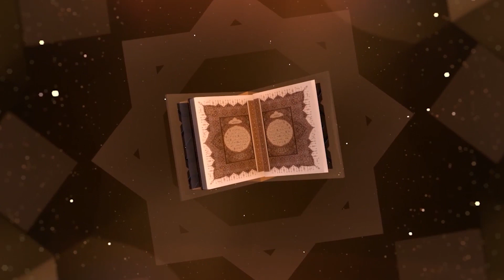عقبة بن نافع من أندر المسلسلات الدينية الإذاعية المغربية بطولة العربي الذغمي ، حمادي عمور ( ح-15-)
عقبة بن نافع الفهري تابعي وقائد عسكري للمسلمين، ويعد احد ابرز قادات الفتح الإسلامي للمغرب، في عهدي الخلافة الراشدة والدولة الاموية، وفد ولي على افريقيا لمرتين في عهد معاوية بن ابي سفيان، واليزيد ابنه، كما ويلقب عقبة بفاتح افريقيا، ولد عقبة في مكة المكرمة في عهد النبي عليه السلام ولكنة لم يراه او يسمع منه، وشارك عقبة في الفتح الإسلامي لمصر وسكن فيها الى ان فتح برقا، وبعد ذلك ولاه عمر بن العاص عليها وعلى المناطق التي فتحها.

لماذا سمي عقبة بهذا الاسم

يعود السبب في تسمية عقبة بهذا الاسم الى ان اسم عقبة يطلق على الرجال الأقوياء والاشداء الذين يقهرون العدو، وكان عقبة بن نافع يستحق هذا الاسم اذ انه حرص على المشاركة في جميع المعارك والفتوحات الإسلامية، وكان من أوائل السباقين الى القتال، واظهر شجاعته وبسالته في المعارك التي شارك فيها.

مشاركته في المعارك مع المسلمين

شارك عقبة بن نافع في مجموعة من المعارك مع المسلمين وكان من أولها الفتح الإسلامي لدولة مصر فكان في الجيش الذي توجه اليها بقيادة عمرو بن العاص، وشارك أيضا في فتح برقا وطرابلس وفزان حيث انها قاد الجند الذين بعثهم عمرة بن العاص استطلاع أحوال المدن التي يريدون فتحها، كما وشارك في فتح افريقيا حيث ان المسلمون خرجوا في جيش عظيم مسلح بعد الفخر الذي وصل الى كبار الصحابة من الاعمال التي قام بها المسلمون في افريقية.

وفي ختام هذا المقال يسعدنا أن تتابعوا هذا المسلسل الإذاعي المغربي النادر، الذي يوضح العديد من الأمور المهمة.

لعبت المسلسلات الإذاعية دورا هاما، منذ بداية السيتينيات من القرن الماضي، في تنمية الوعي وإطلاق الخيال لشريحة مغربية واسعة، في ظل غياب التلفزيون آنذاك. وكان لهذه المسلسلات كبير الأثر، ليس في التثقيف وإذكاء الوعي وحسب، وإنما في الترفيه أيضا خصوصا مع حلول مناسبات دينية و وطنية. فرأيت من الواجب إعادة تنقيح بعض المسلسلات و تسجيل الجديد منها و وضعها رهن إشارة المغاربة بمختلف الأعمار.